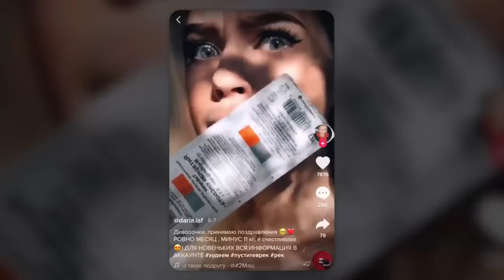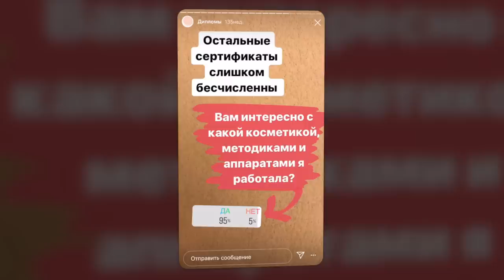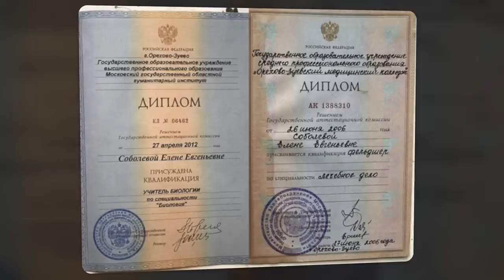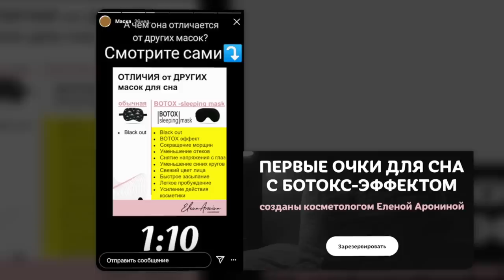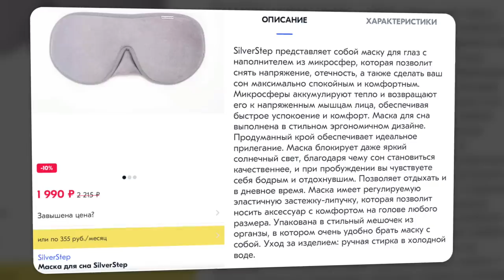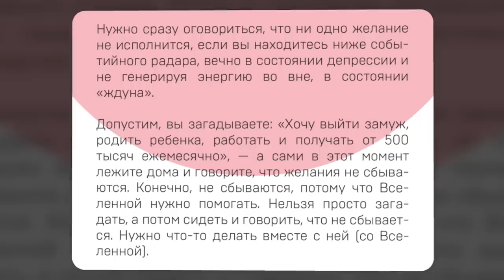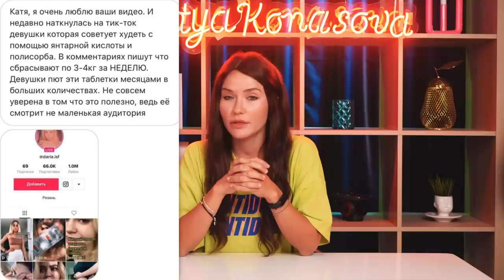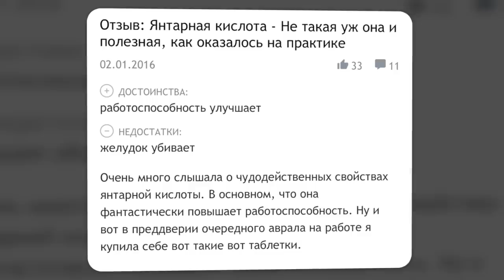ИНСТАЧЕК | Маска из Космоса и Исполнение Желаний за 300р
В этом выпуске мы раскроем секрет маски с эффектом ботокса, сделанной по космическим технологиям. Проверим в работе гайд по сбыче желаний за 300 рублей от инстаграм блогера. И выясним, чем опасны советы по похудению из тик тока.